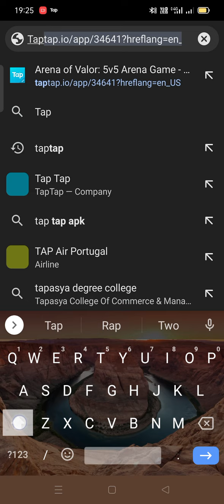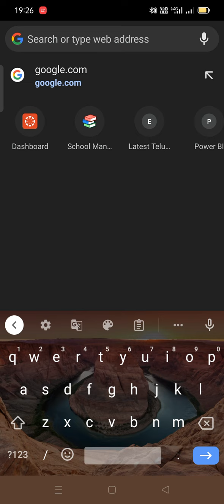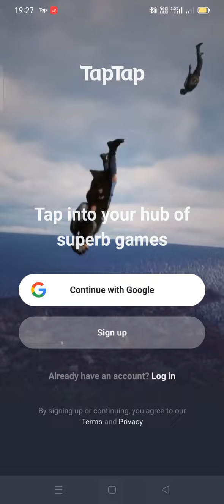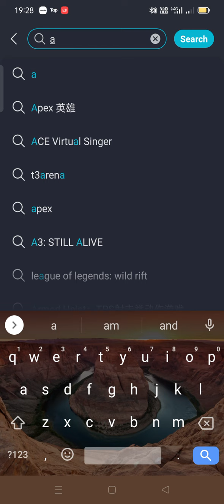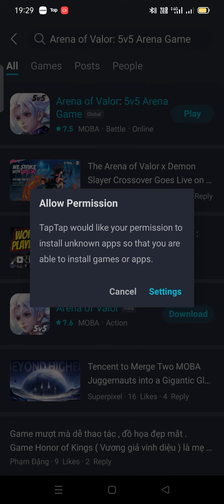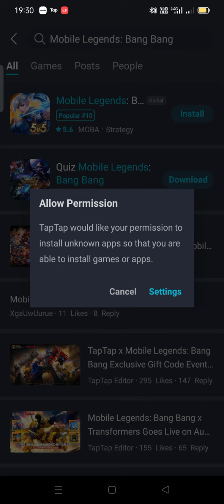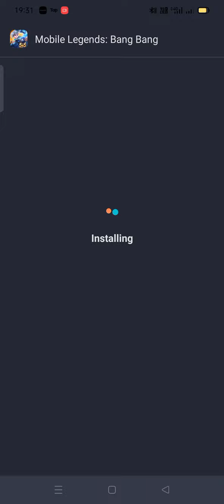How to install banned games ft.TapTap